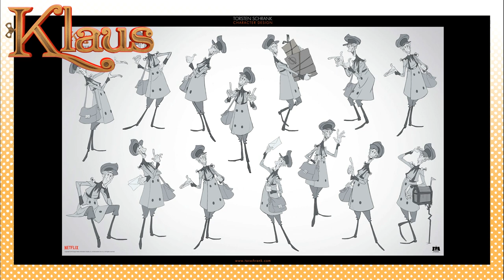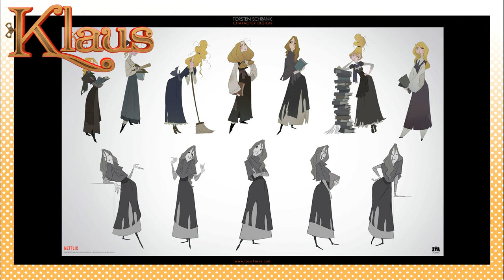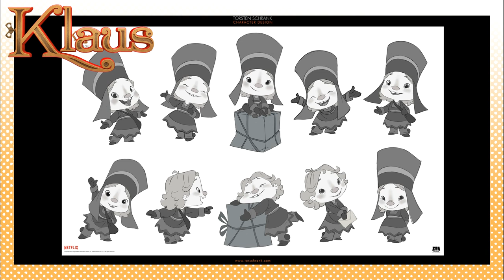JPS Movie Podcast - Klaus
Hey guys! This is KT and Zander bringing you all a review of the light-hearted Netflix original, Klaus!